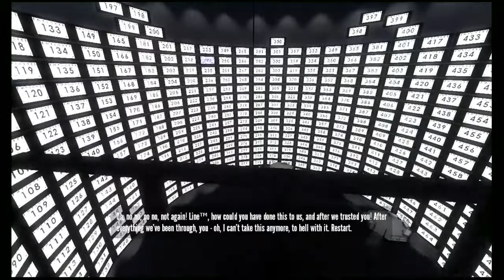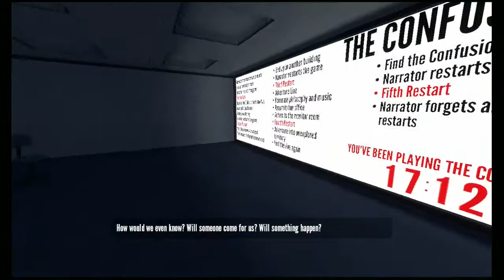The Stanley Parable - Finale!? - Adventure Line - Super Game Time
Jmann finally. wins? No? I need to lie down...

CollectionDX Games is your source for reviews, play sessions, streaming, and all your gaming needs! Plus, all the content is created by the toy nerds you know and love!